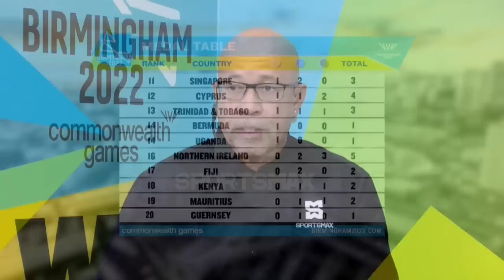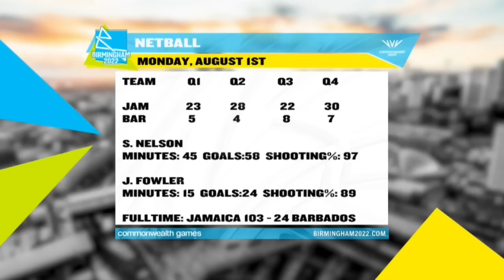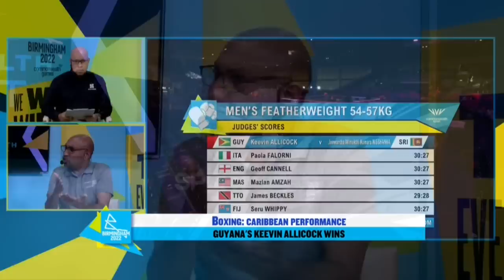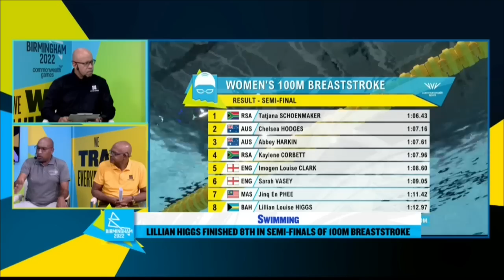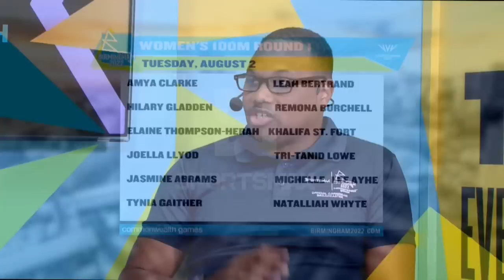Commonwealth Tonight: Day 4, JA beat BAR in Netball, N. Paul bronze medal, athletics preview + more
Lance, Leighton, Anil and former sprinter and Olympian Obadele
Thompson recap Day 4 of the Commonwealth Games.

 Watch the Commonwealth Games live on all our SportsMax platforms from July 28- August 8.